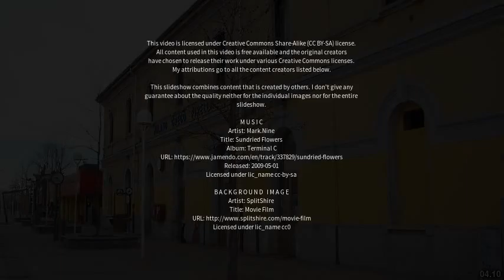Best places to visit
Best places to visit - Robbiate (Italy) Best places to visit - Slideshows from all over the world - City trips, nature pictures, etc.